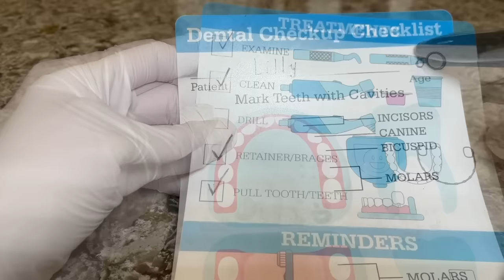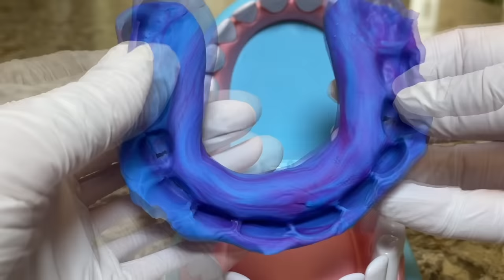ASMR I Pull Your Tooth | Braces Off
The gift will be a Melissa & Doug Dentist Kit Play Set with some other little goodies!

Thank you for all of your support!! Your kind words do not go unnoticed!💕 I wanted to do a giveaway because I know many of you love this Melissa & Doug Dentist Kit Play Set!!🦷 I am so excited to gift one of these to you guys!!🤩

ASMR I Pull Your Tooth | Braces Off. Melissa & Doug Dentist Kit Play Set Dental ASMR. Enjoy this ASMR I Pull Your Tooth | Braces Off video. More dental ASMR videos coming!

🔗Links:
Melissa & Doug Dentist Kit Play Set